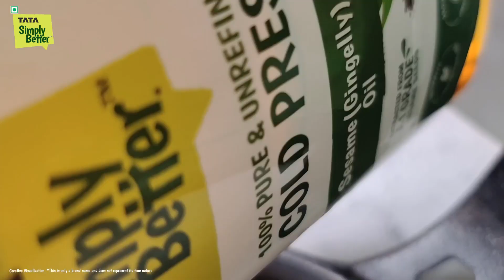Puliyogare (Tamarind Rice)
Experience the rich and aromatic flavours of South India with our Puliyogare Tamarind Rice recipe, enriched to perfection with the wholesome and nutty essence of Tata Simply Better's Sesame Cold-Pressed Oil. 🍚

Ingredients:

- 1 cup short-grain rice
- 2 tbsps of tamarind
- 2 tbsps of organic jaggery powder
- 3 tbsps of Tata cold press sesame seed oil
- 2 tbsps of chana dal
- 2 tbsps of urad dal
- 2 tbsps of peanuts
- 1 tsp mustard seeds
- 1 tbsp coriander seeds
- 1 tsp fenugreek seeds
- 1/4th tsp Hing powder
- 2 tbsps of dried coconut powder
- 8-10 curry leaves
- 5-6 dried red chillies
- A few dried coconut flakes
- 1 tsp turmeric powder
- 1 tsp of Kashmiri red chilli powder

Method:

- Start with washing and soaking the rice for 2 hours.

- Cook them in a pressure cooker or a pot with double water and a little salt. Ensure that the rice is cooked to perfection, fluffy and separated. Let it cool.

- Add tamarind and jaggery in a bowl and soak them in water.

- In a pan, add a spoon of Tata cold-pressed sesame seed oil. Add 1 tbsp chana dal, followed by 1 tbsp urad dal, 1 tbsp coriander seeds, 1 tsp fenugreek seeds, 2 dried red chillies, and dry coconut.

- Slightly roast on a low flame. Once done turn off the flame and let the spices cool down completely and then grind them into a coarser powder in a grinder mixer.

- Keep another pan on the flame and add a tablespoon of Tata cold-pressed sesame seed oil. To the oil add 1 tbsp chana dal, 1 tbsp urad dal, 1 tsp mustard seeds, 1/4th tsp fenugreek seeds, Hing, peanuts, Kari leaves, and dried red chillies.

- Sauté on a low flame and add the pulp of soaked tamarind and jaggery by squeezing with hand.

- Add the ground spice mix, turmeric powder, Kashmiri red chilli powder, coconut flakes and salt to taste.

- Cook for 2-3 minutes on medium flame till you see a little oil visible on the sides of the masala mix.

- Add the cooked rice and mix well. Remove from heat and add fresh coriander leaves and dried coconut flakes.